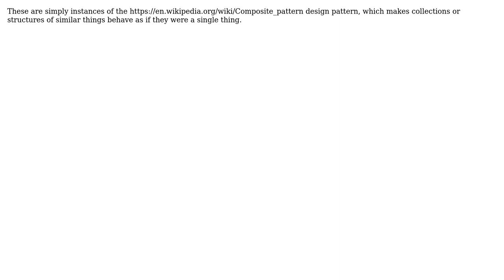Software Engineering: Terminology for plurality-agnostic objects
With thanks & praise to God, and with thanks to the many people who have made this project possible! | Content (except music & images) licensed under CC BY-SA | Music | Images & others | With thanks to user Kilian Foth user BambooleanLogic and the Stack Exchange Network Trademarks are property of their respective owners. You are responsible for your own actions.